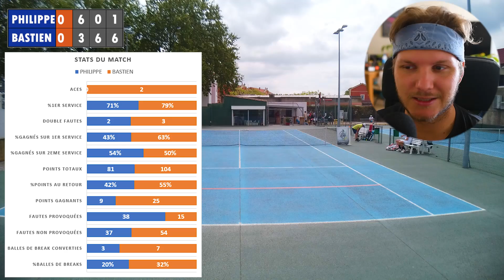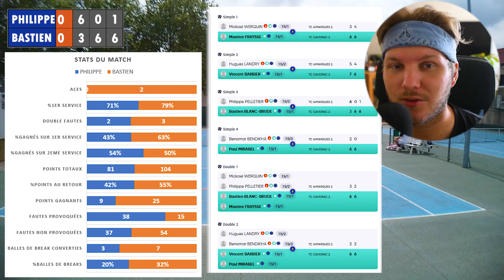IL CRIE COMME UN FOU #3 - PHIL 15/2 VS 15/1 - MATCHS PAR ÉQUIPES TENNIS GARD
Le dernier jeu du match c'est quelque chose je vous conseille de rester jusqu'a la fin !
En cette belle journée de printemps et pour l'avant dernière rencontre de la poule nous nous rendons à Aimargues afin de valider notre ticket de numéro 1 avant la dernière rencontre qui sera décisive ... ? Bon visionnage et on se retrouve dans quelques jours pour le dernier épisode

Amusez vous bien mes oursons :)

/// RENCONTRE PAR ÉQUIPES vs AIMARGUES ///

Philippe
Classement actuel : 15/2
Meilleur classement : 15/1
Coup favori : la course :)
Type de jeu : contreur
Raquette :
Cordage :

Bastien
Classement actuel : 15/1
Meilleur classement : 15
Coup favori : service
Type de jeu : nonchalant / déconcertant (plus sérieusement, à vous de me le dire)
Raquette : Babolat Strike 100
Cordage : RPM Blast 130 (24kg)

/// MATÉRIEL VIDÉO ///
DJI OSMO pocket 1 FYOUNG pour DJI externe ANKER / bras magique